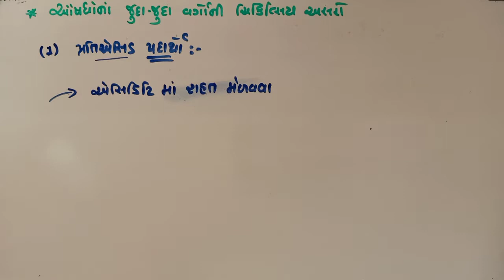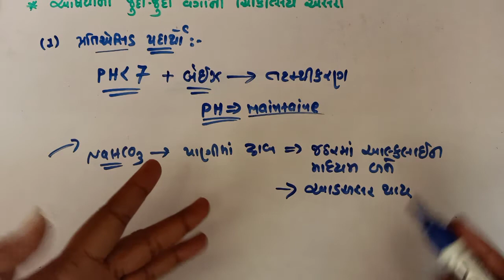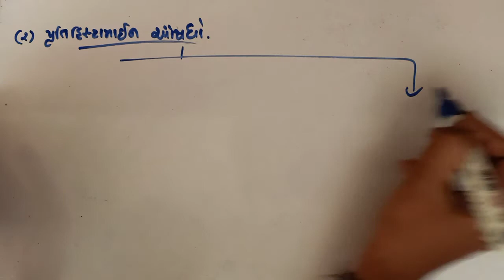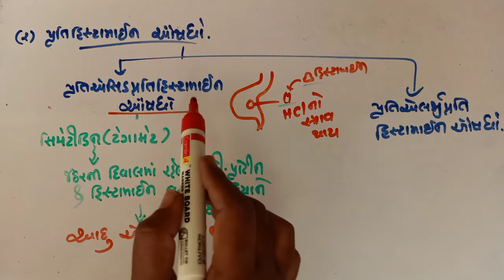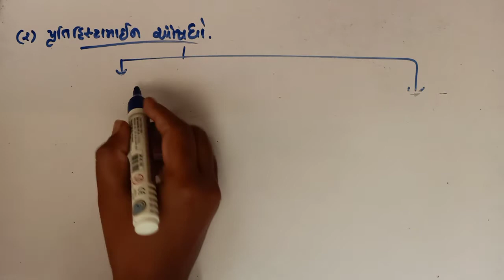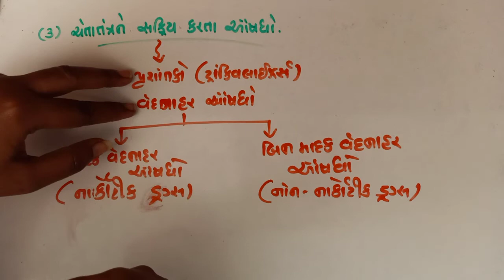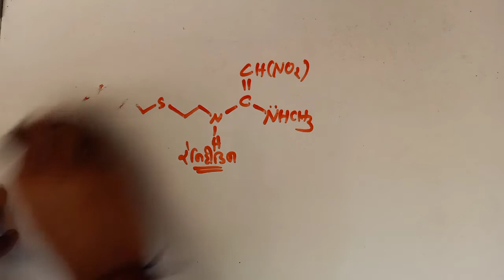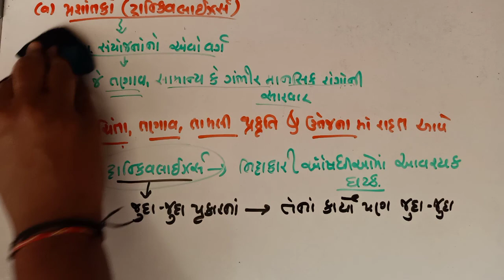jee/neet 12 th science chemistry chapter-16 chemistry in everyday life lecture-8